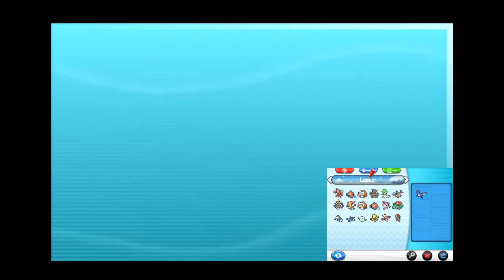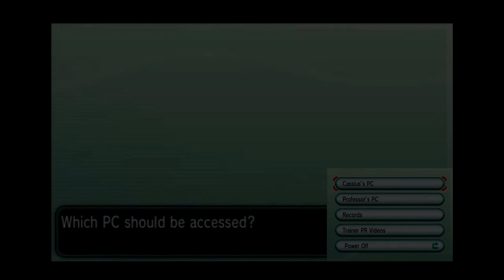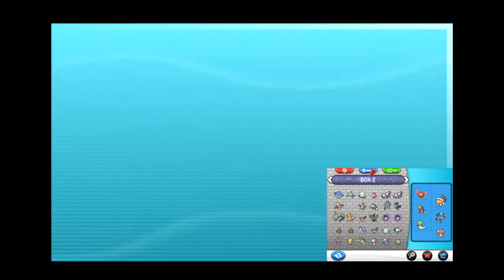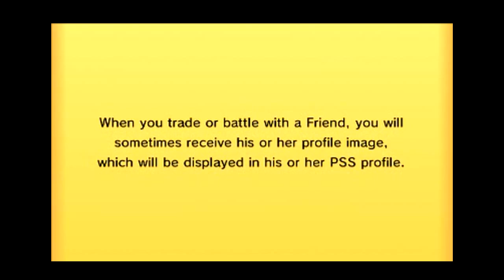Trainer Zabuza's LC Wi-Fi Tournament: Live! Finals vs. Cizayoxy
TIME INDEX BELOW

First thing I want to state is that in no way, shape or form did Ciza scout me, counter-team me or do anything unethical in this match. Those were paranoid ramblings which I should have kept to myself, and I am sorry for voicing them out loud.

Second, thank you so much, Trainer Zabuza, for putting on this amazing tournament. It was my privilege to compete, my honor to make it all the way to the finals and my pleasure to provide breeds for so many of the competitors.

No, folks, you didn't miss anything--I never did upload my semifinals match (vs. rerer). I will be doing so later on this week (tomorrow?), and that'll be a regular post-narration, so if you hate live narrations like this, maybe come back for that one.

This was not 1h12m of Little Cup battling--both he and I ended up waiting around for each other for a while, and I just recorded straight through most of that. So if you feel like watching this whole video straight through, more power to you, but if you prefer to skip right to the matches, use the time codes below:

17:39 Battle Spot Doubles match while I wait for Ciza
25:29 First Match Begins
48:13 Second Match Begins

This is also definitely NOT a match you want to watch in Mobile. I'll probably annotate over the next few days, so there's that, but I really think there's a lot of key stuff in the lower screen that you'll want to see clearly. So: play it on your computer. Play it full screen.

All the Pokemon you've seen me use throughout the tournament (and quite a few you haven't) are available for free upon request. If you want in, or you want a battle or a hex-flawless Arceus in a nature of your choosing, kindly fill out this form, and I'll get back to you as soon as I can